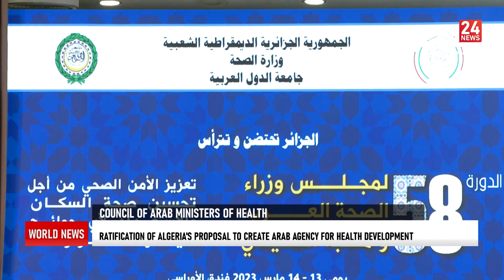Ratification of Algeria’s proposal to create Arab agency for health development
COUNCIL OF ARAB MINISTERS OF HEALTH: Ratification of Algeria’s proposal to create Arab agency for health development

نايل سات
10922 V 27500
11680 H 27500